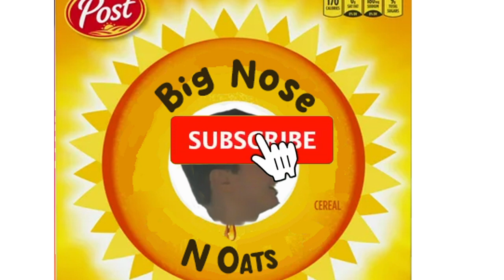Xenoblade Chronicles 3 Noah and Mio AMV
An AMV for the main characters of Xenoblade 3, the song is the ending theme from the game